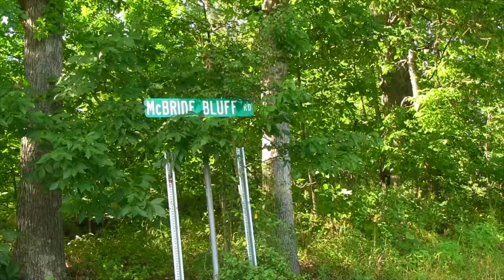TRAILER: "Legend of the Lost Indian Silver Mine"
Trailer reel for "Legend of the Lost Indian Silver Mine". This is about a movie I've wanted to make for over 40 years. When I was about 9 years old, my Mother told me a story that her Grandmother, a Native American, told her, about a hidden Indian cave, filled with treasure, somewhere in Southern Indiana. It seemed too amazing to be true. It wasn't until I was an adult, and told the story to another folklorist, that he got excited and said my story was very similar to one he'd heard, and it was even detailed in a book. In 1815, Indians were trading crude silver ingots for Charlestown, Indiana miller John Work to mill their grain. He asked where all this silver was coming from but they would never tell him. When they were about to leave the area, having signed treaties with Indiana Territory Governor William Henry Harrison, they took John Work and showed him a cave, filled with piles and piles of silver. Although he spent the rest of his life trying to find the cave again, he was unsuccessful.

But the story doesn't end there. Stories of Native American caves filled with treasure, and area settlers being shown a vast fortune, follows a distinct trail across southern Indiana. I have been able to locate the places these stories occurred and develop a theory around the silver mine and where the treasure is today. It's simply been an amazing adventure, more leads are developing and i can't wait to tell the amazing story about what I've found.